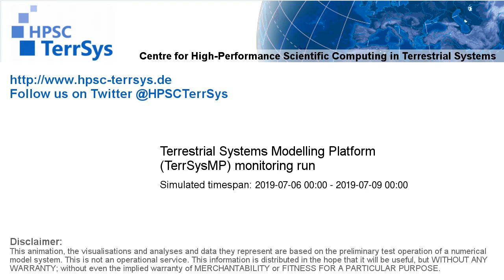TerrSysMP monitoring run 2019-07-06 - plant available storage change - Europe (72h)